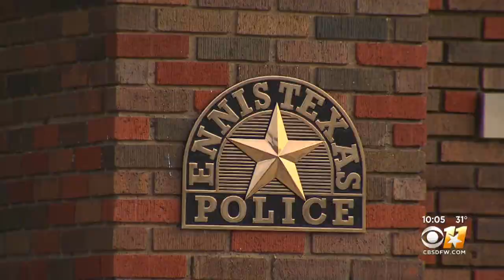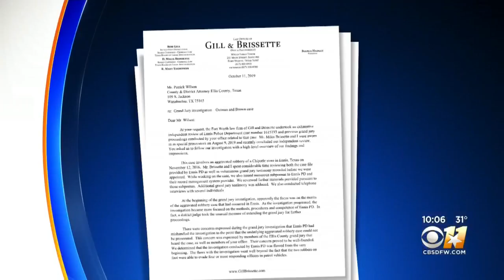1 Ennis City Leader Resigns, 1 Retires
CBS 11 looks into what's behind all of this.  It involves complains about the Ennis Police Department.